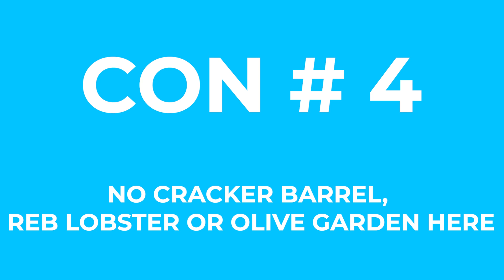Pros And Cons Of Living In Charlottesville Virginia - Things Have Changed!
What are the Pros And Cons Of Living In Charlottesville Virginia? Charlottesville is such an amazing place to live with so many great things about it. But there are also some things that a lot of people don’t talk about that you need to know. Here are some of the Pros And Cons Of Living In Charlottesville Virginia.

Are you moving to Charlottesville, Virginia? Or do you already live in or around Charlottesville and are considering a move to another area? I have spent most of my life in fabulous central Virginia and can be your guide for EVERYTHING Charlottesville, Virginia has to offer.

📲 We have so many people contacting us who are moving here to Charlottesville, Virginia and I ABSOLUTELY love it! Honestly, if you are moving or relocating here to Cville or any surrounding areas, I can make that transition so much easier on you!!

I am a licensed Real Estate Agent here in the Commonwealth of Virginia who would love to help assist you with all of your real estate needs.

Pam Whorley, e-Pro
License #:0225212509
Brokered by Avenue Realty

Pam Whorley, e-Pro
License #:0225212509